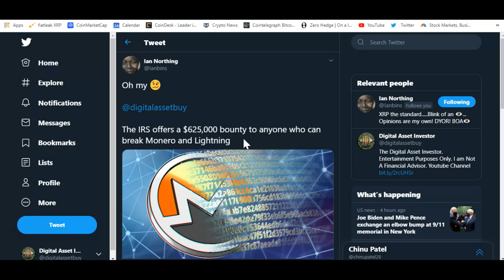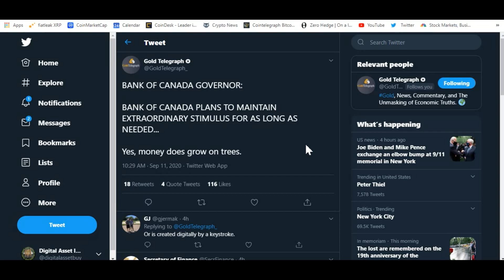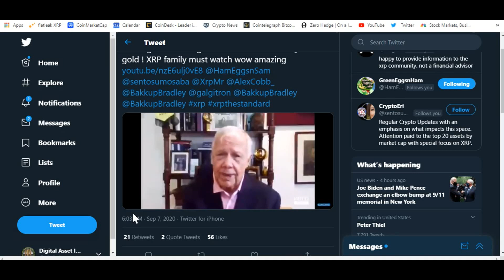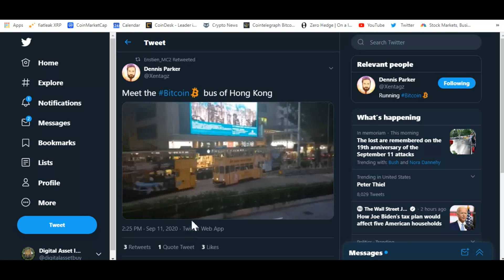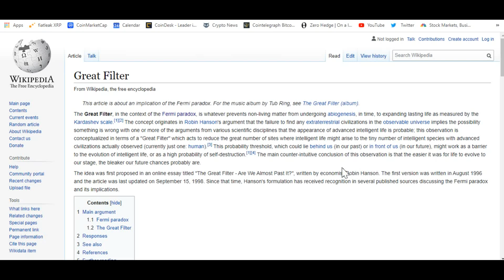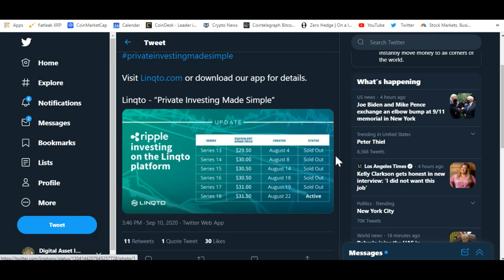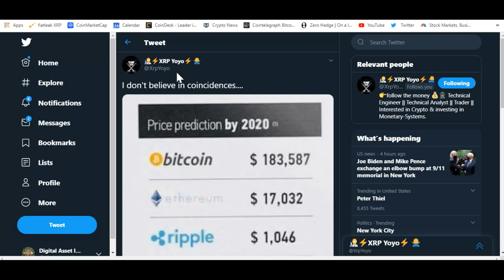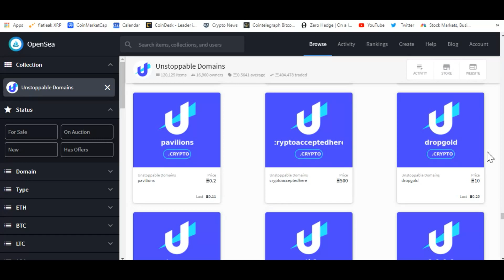Wall Street XRP Forecast , Gold A Currency? And Ripple Promo